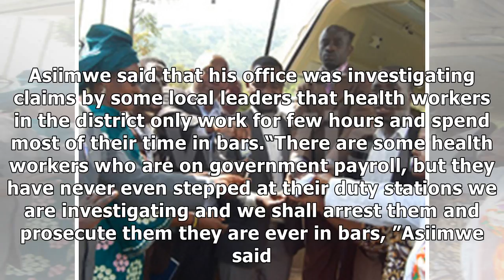Kabarole health centre iv gets ambulance